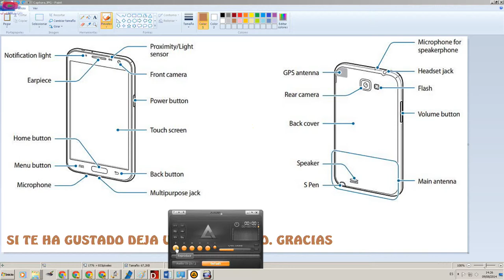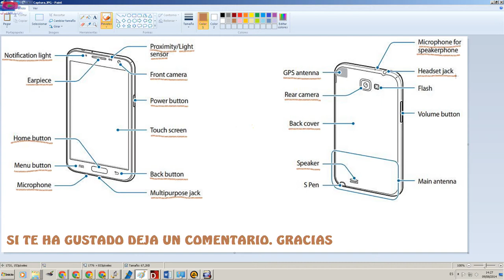SMARTPHONES (VOCABULARIO DE INGLÉS)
Luz de notificación Notification light
Auricular Earpiece
Botón de inicio Home button
Botón Menú Menu button
Micrófono Microphone
Sensor de  proximidad Proximity sensor
Sensor de luz Light sensor
Cámara frontal Front camera
Botón Encendido Power button
Pantalla táctil Touch screen
Botón de retroceso Back button
Clavija multifunción Multipurpose jack
Antena GPS GPS antenna
Cámara trasera Rear camera
Tapa posterior Back cover
Altavoz Speaker
Micrófono para el  altavoz Microphone for  speakerphone
Toma de auriculares Headset jack
Botón de Volumen Volume button
Antena principal Main antenna vocabulariodeingles jjmillon psicologíaonline .